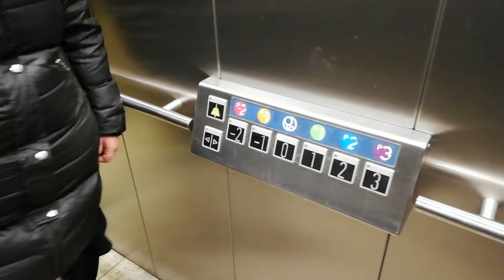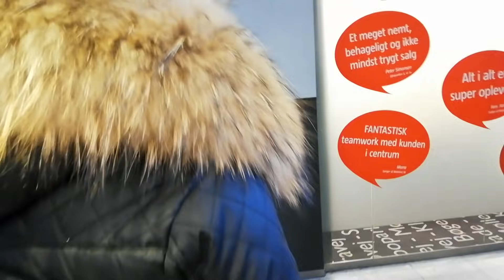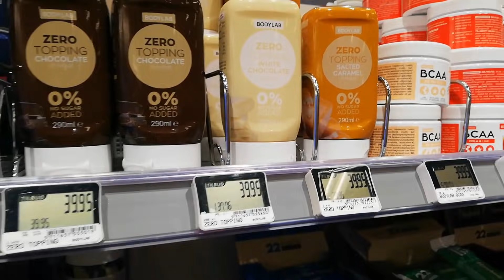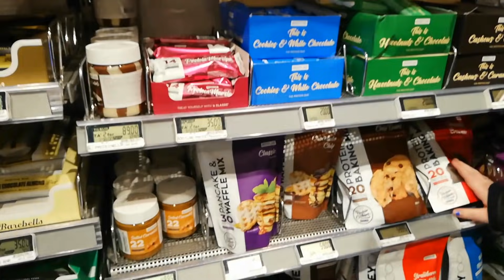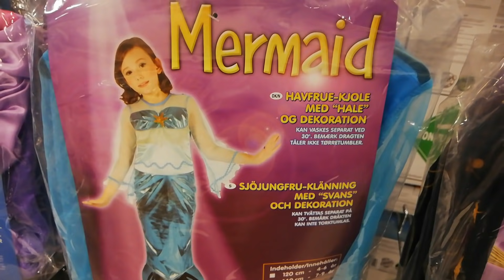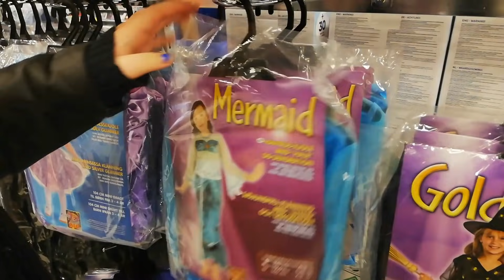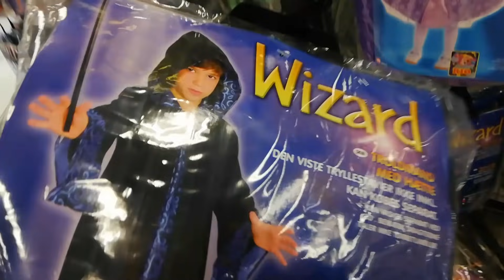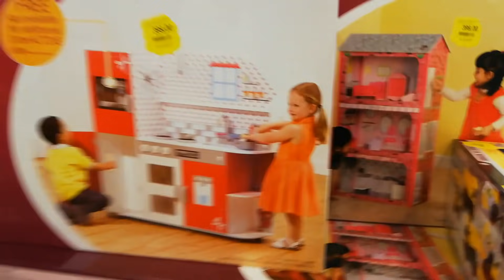SanneVilleFamily❤️Brunch & Shopping på RosTorv med Nadia😀